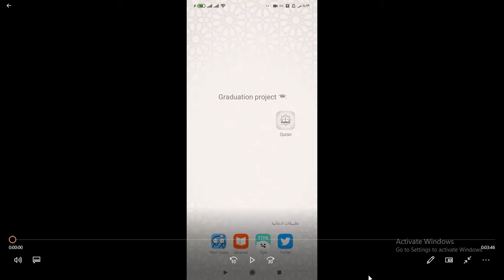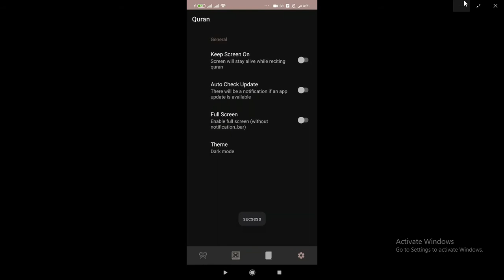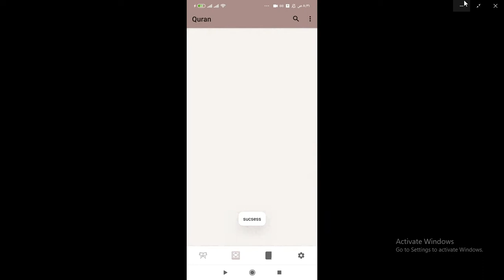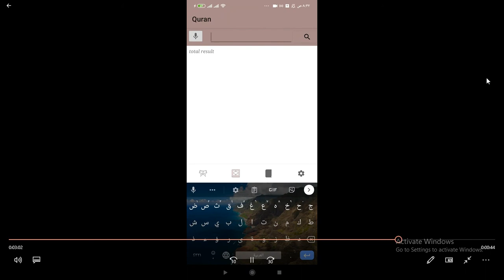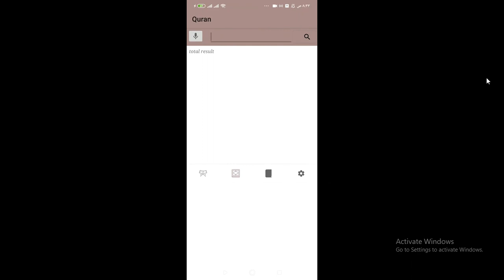مشاريع تخرج قسم النظم والحاسبات | Voice search in holy Quran translation